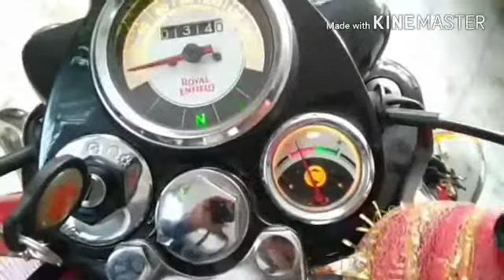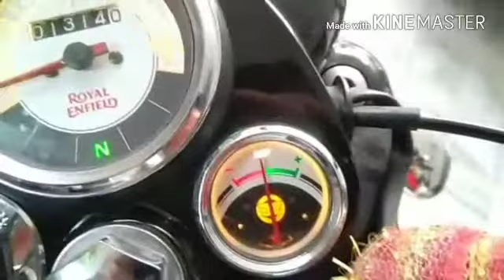how to use Ammeter/Battery meter in royal enfield classic bullet 350👍👍👍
hi guys today i will show you how you can use ammeter in your royal enfield classic bullet 350.